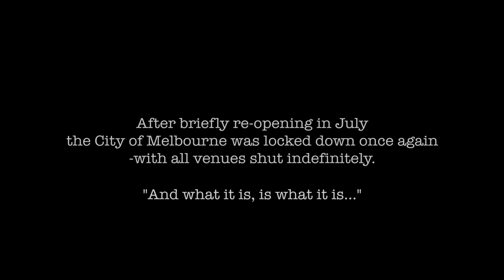I Heard Sally Singing - Mick Thomas' Roving Commission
The song is about what we lose when the lights go down, when the bars are shut. It’s about memory and hindsight. The things we can never quite touch or contain. Trying to capture smoke.

Gareth Calverly from Boilermaker Productions was keen to shoot a video for us after we had contributed a song for Mint Condition - the short form web drama they’d released back in Lockdown 1.0. We had the song I Heard Sally Singing getting a few spins on some of the more country orientated web stations so that seemed a good choice. As the song is actually about a performance by Sal Kimber at the Merri Creek Tavern that seemed the obvious place to do the filming.

I figured we were overdue to make a ‘proper’ performance clip - one we actually appeared in - as the past couple of clips had been pretty much animations. Problem was, with the looming stage four clampdown we knew there was no point booking a whole load of people to be in the clip or even at the shoot. Ultimately it was just myself and Brooke Russell on screen, Philip M. Cross working the camera with Gareth directing and Mark Garnett from the pub handling the playback and projections.

The song itself is about a moment in time. A moment that’s gone - replaced by an uneasy feeling that perhaps we didn’t quite appreciate what we had. So instead of having a stack of people on stage we chose to have occasional flickers of Sal Kimber or Squeezebox Wally projected onto the back curtain, or even over Brooke and I as we played. It looks great to my eye - ghostly, ethereal, enigmatic. It’s about distance and memory. The moment in time when people were forced to think about each other differently.

All of this in the place where the original performance by Sal Kimber had taken place on the 13th of March. Trying to recapture an idea. A feeling. Trying to capture smoke.